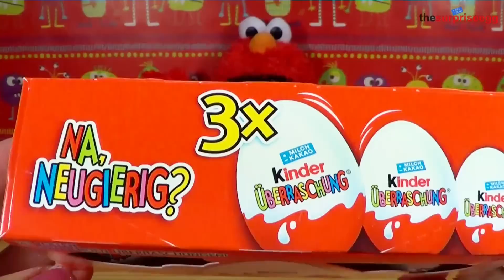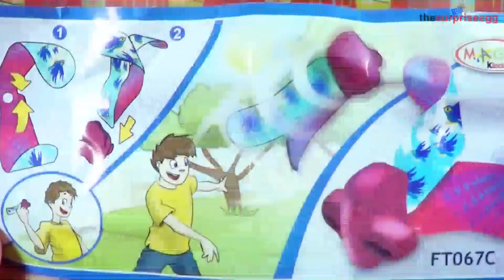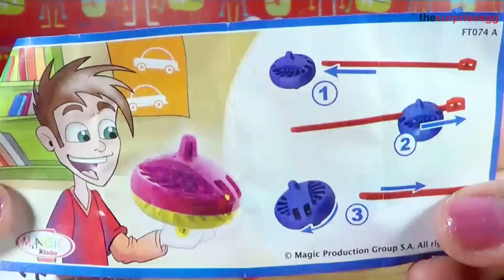3 Pack Kinder Surprise Eggs unboxing unwrapping opening toys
Today i will show you the unboxing / unwrapping of 3 surprise eggs.

Kinder surprise eggs 3 Pack